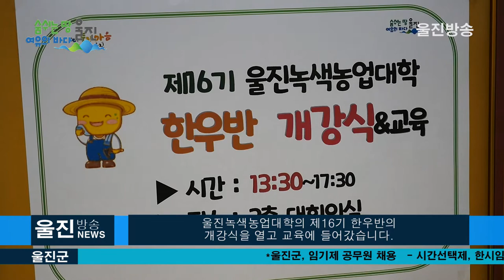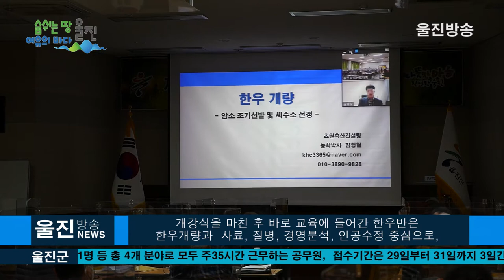'교육이 인재를! 인재가 미래농촌을 만듭니다' 울진군, 농업기술센터 제16기 울진녹색농업대학 '한우반 '개강식 및 교육 실시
울진군,  농업기술센터
제16기 울진녹색농업대학 '한우반 '개강식 및 교육 실시

(기자)
울진군(군수 전찬걸)은 지역농업발전을 선도하는 전문농업인력을
 양성하고자 추진하고 있는울진녹색농업대학의
제16기 한우반의 개강식을 열고 교육의 시작하였습니다.

개강식에는 전찬걸 울진군수를 비롯해 전은우 울진군
농업센터 소장과 교육생 39명이 참석한 가운데
코로나19의 확산방지를 위해 가림막 설치, 전원 마스크 착용,
체온체크 등 방역수칙을 준수한 가운데 치러졌습니다.

개강식을 마친 후 바로 교육에 들어간 한우반은
한우개량과  사료, 질병, 경영분석, 인공수정 중심으로,
전과정에 전문이론과 실습을 강화하고, 선도농업인
현장․사례에 중점을 두어 교육과정을 교육받게 됩니다.

울진군농업기술센터에서는 코로나19 확산방지를 위해
교육장에 가림막 설치와 교육생  전원 마스크 착용,
교육 전 체온체크 등 방역수칙을 준수하고 집합교육과
원격교육, 강사·교육생 전면 비대면, 사이버교육 등
상황에 따라 탄력적으로 운영할 계획입니다.